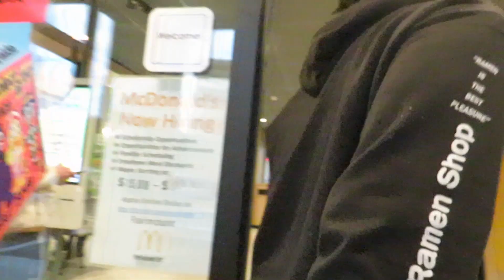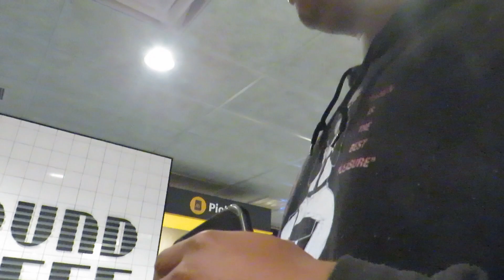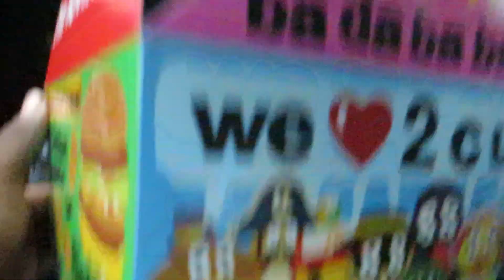Protesting For Pnb Rock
Video Info💯

2022 NEXTTTTTTTTTTTTTTTTTTTT UPPPPPPPPPPPPPPPPPPPPPPPPPPPP !